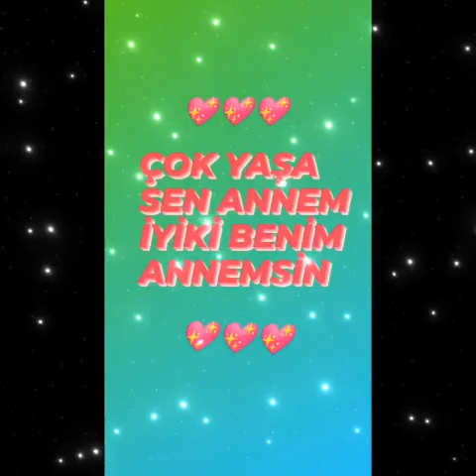Anneler Günü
Anasınıfı C şubesi öğrencilerinden anneler günü şarkısı ANNELER GÜNÜNÜZ KUTLU OLSUN 💐💐💐❤️❤️❤️